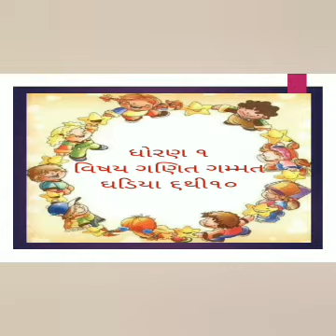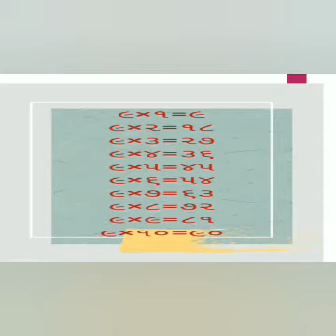ધોરણ ૧ ૬થી૧૦ ઘડિયા